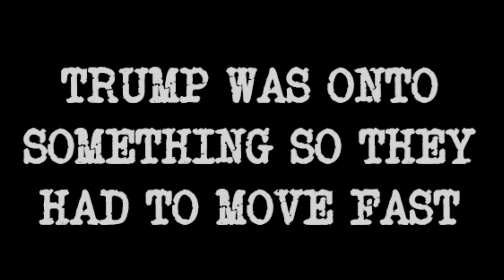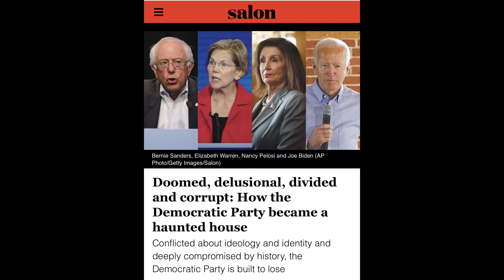Fake Impeachment--Real Corruption 1:30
Fake Impeachment--Real  Corruption 1:30  GOPTRUST.com

Go to GOPTRUST.com to learn more.